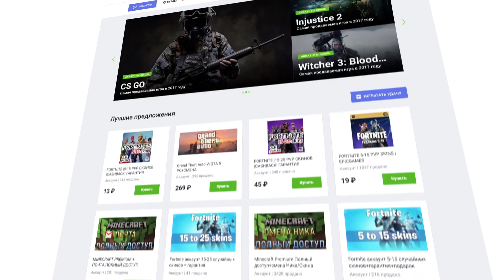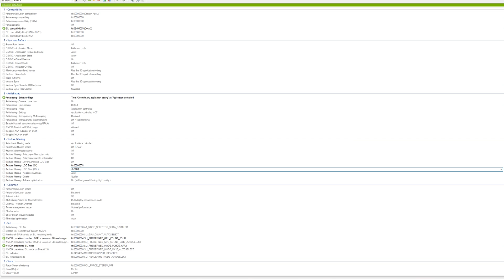МОД МЕНЯЮЩИЙ ГРАФИКУ В DOTA 2 | POTATO MODE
- ТОП-1 торговая площадка игр! Заходи!